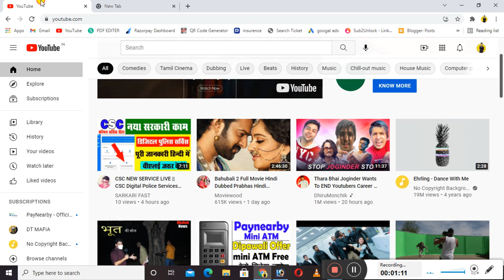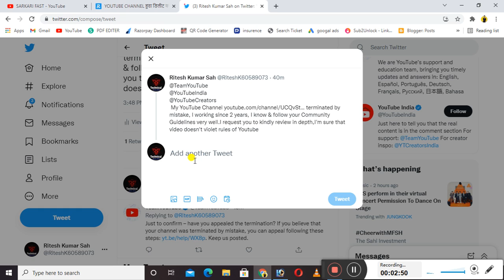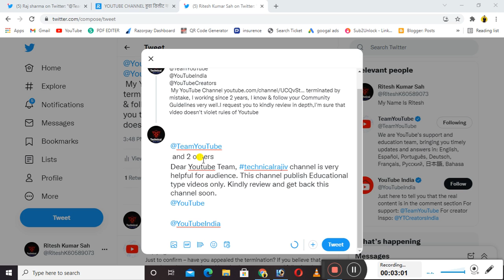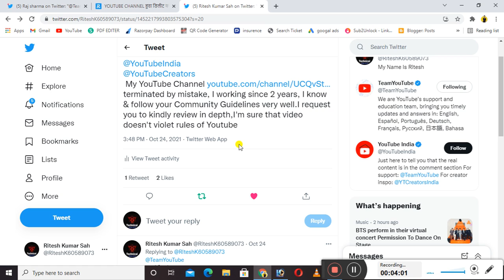TECHNICAL RAJIV CHANNEL हुवा डिलीट || करे मदत आपकी मदत की जरुरत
TECHNICAL RAJIV CHANNEL HUWA DELET KARE MDAAT AAPKI CHOTI SI MADAT KI JARURAT

scholarship, and research. All credit for copyright materiel used in video goes to respected owner.